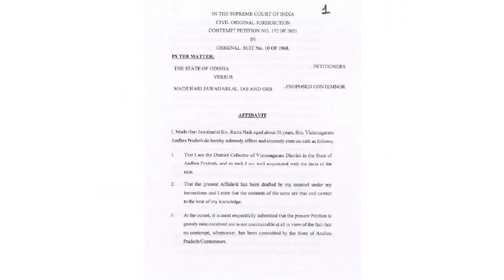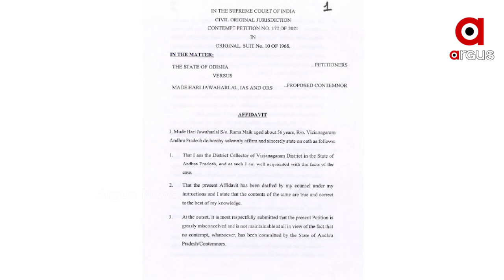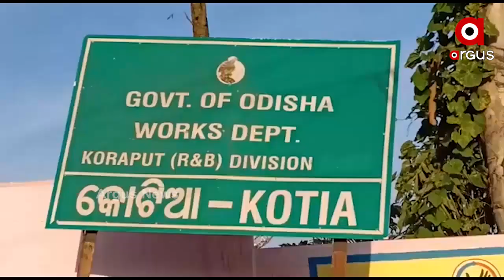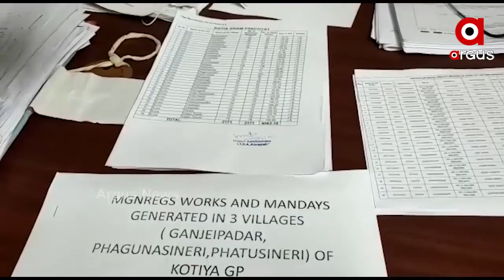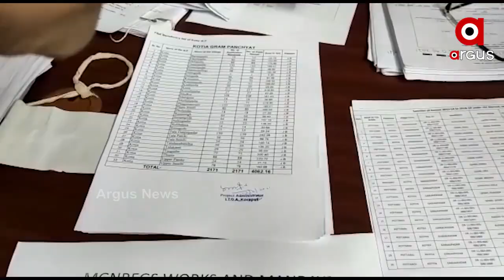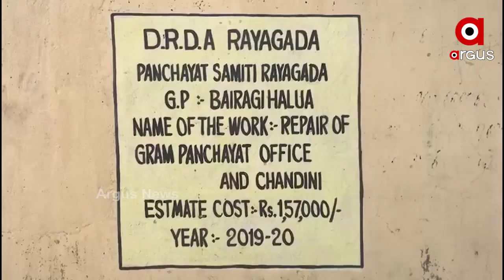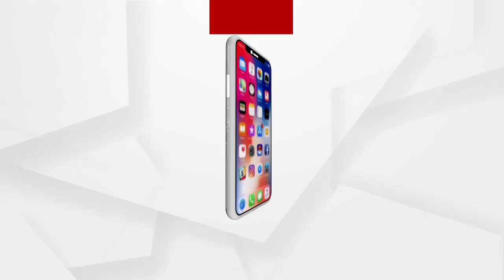Argus Update News 12pm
ପରୀ ହତ୍ୟା ମାମଲାରେ ବଡ ଷଡଯନ୍ତ୍ର...
ବିଧାନସଭା ନିକଟରେ ମହିଳାଙ୍କ ଆତ୍ମାହୁତି ଉଦ୍ୟମ...
ବିଧାନସଭା ବଜେଟ ଅଧିବେଶନ ଆରମ୍ଭରୁ ହଟ୍ଟଗୋଳ...
କୋଟିଆ ନିର୍ବାଚନକୁ ନେଇ ଓଡ଼ିଶାକୁ ଆନ୍ଧ୍ରର କଡା ଜବାବ...
ବାଲେଶ୍ୱର NH-60ର ବସ୍ତା ବାଇପାସରେ ମର୍ମନ୍ତୁଦ ଦୁର୍ଘଟଣା...
କଳହାଣ୍ଡି କର୍ଲାପାଟରେ ହାତୀ ମଡକ ଘଟଣା...